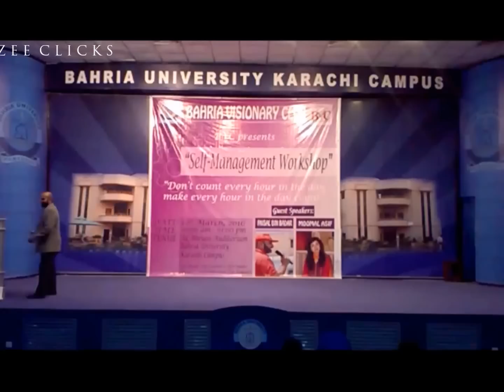Highlights of self management workshop